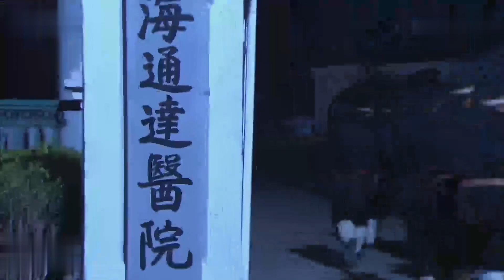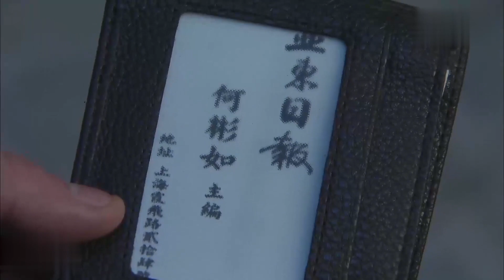女內奸一路留記號，沒想到地下黨早已識破，將計就計釣大魚